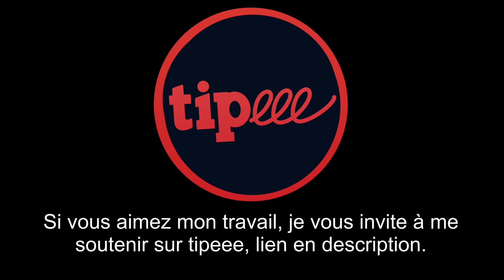RUMBA Bamboleo des GIPSY KINGS L'Intro Épisode 51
Un abrazo
Nico